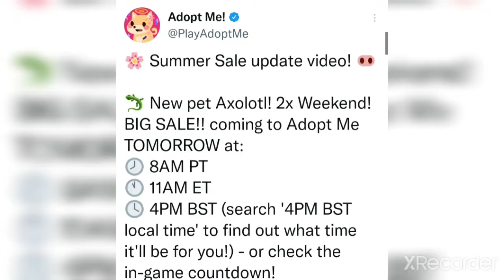Adopt me Tea☕: New Look On Axolotl Pet! | Roblox Adopt me